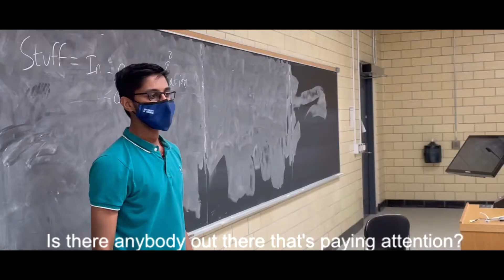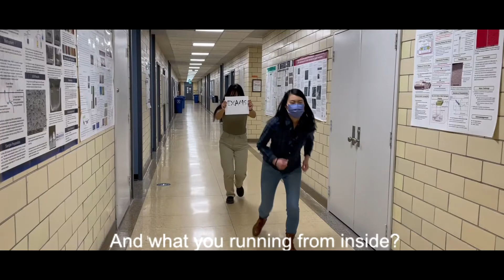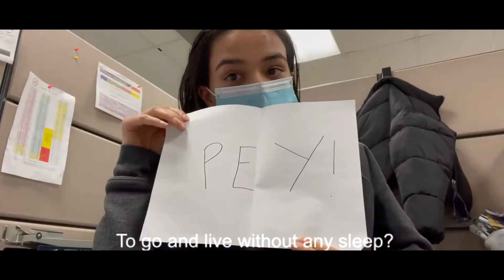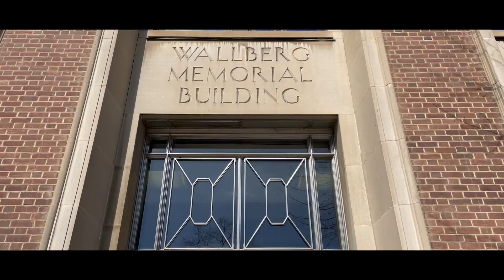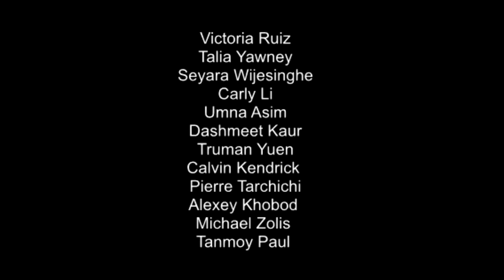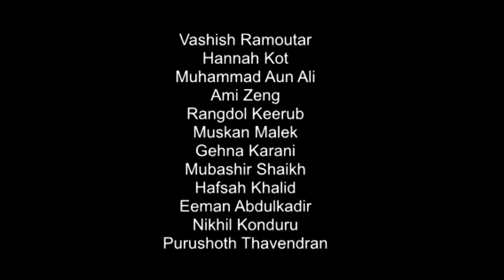Do you have enough Chem in your heart? | University of Toronto Chemical Engineering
It's here! The 2022 UofT Chem Eng Video! Watch to see members of our amazing Chemmunity as we're all back in person after a long while!